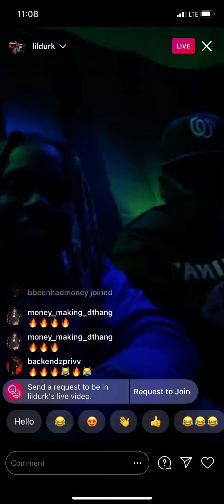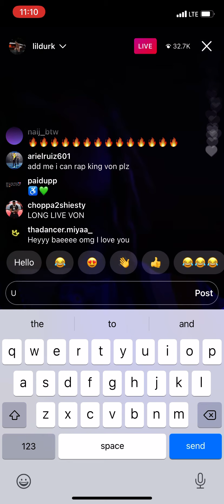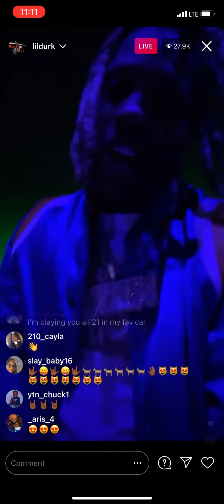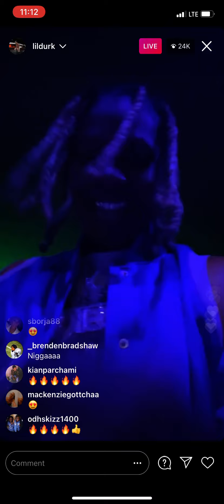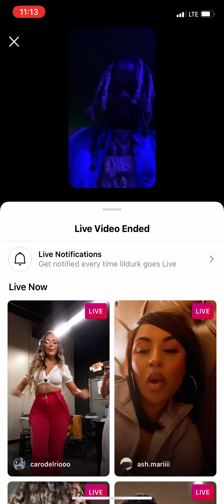Lil durk before going out